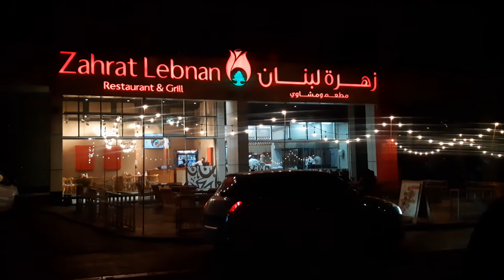Zahrat Lebnan Restaurant & Grill | Riyadh City | Abh Dhabi